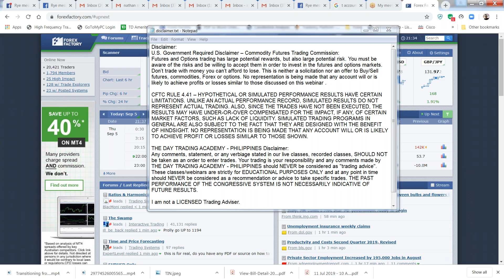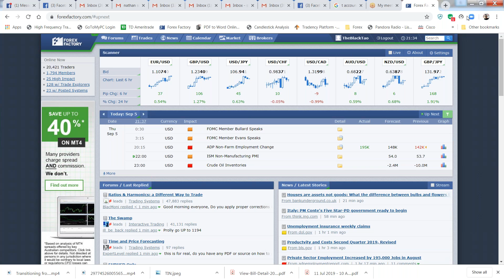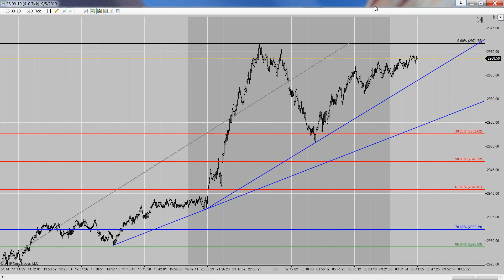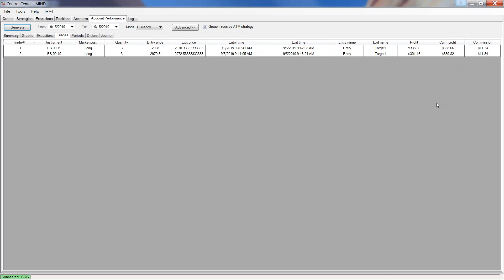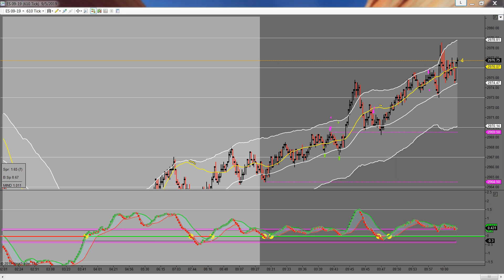LiveTrading 09/05/2019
FUTURES TRADES ON ES (S&P500 Index)
09/05/2019: (Morning Session)

+13.25 pts (+53 ticks) (3 Contract)